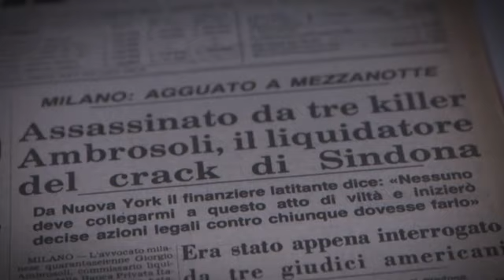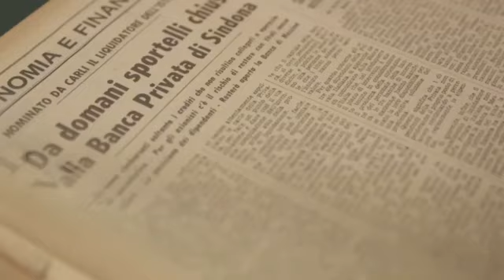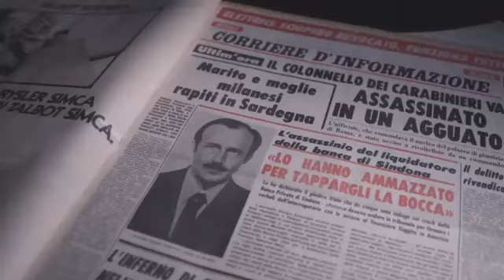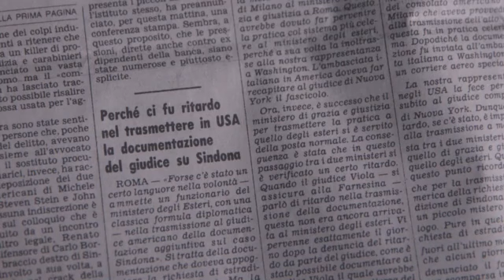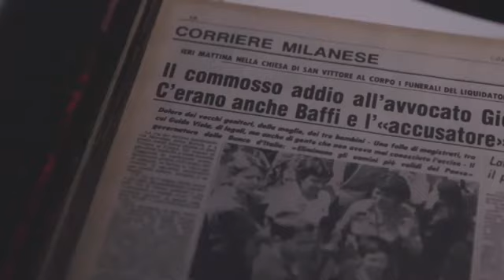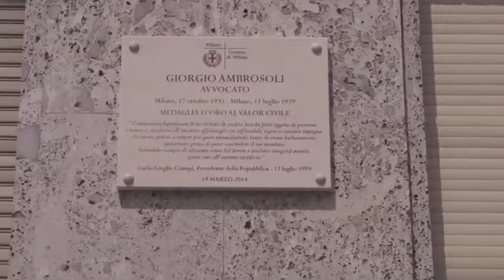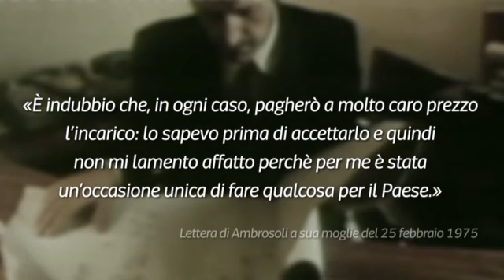Giorgio Ambrosoli (11 luglio 1979) Grandi Italiani/2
L'avvocato Giorgio Ambrosoli è l’eroe borghese che l’Italia ha riscoperto vent'anni dopo la sua morte. Il ricordo del figlio Umberto: «Per lui Paese si scriveva con la maiuscola»